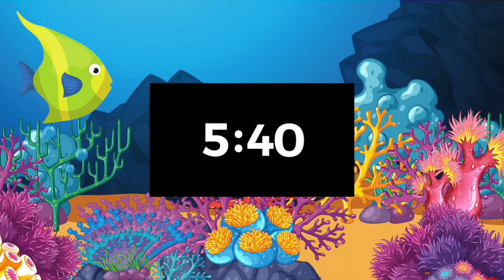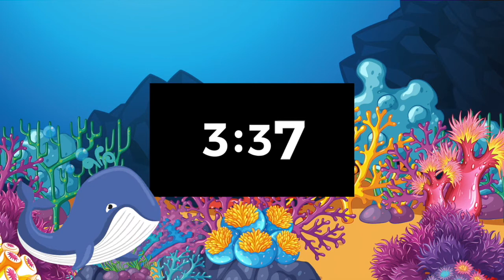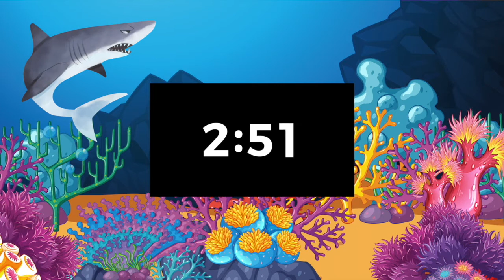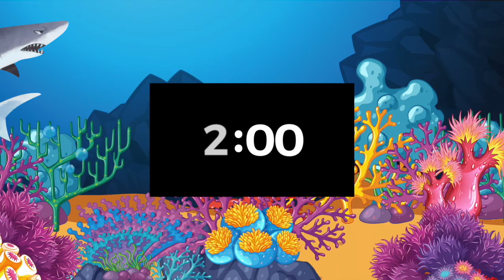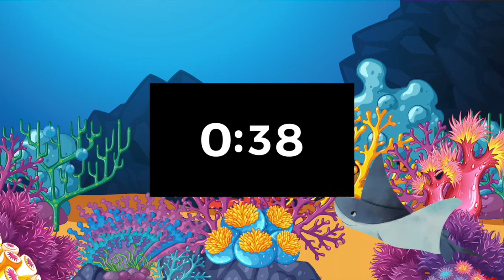10 MINUTE SEA CREATURE/UNDERWATER TIMER - Countdown Timer with Music for Kids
10 MINUTE SEA CREATURE/UNDERWATER TIMER - Countdown Timer with Music for Kids

This is a 10 minute countdown timer with music. Great for home, virtual classroom, events, school, recess, and etc. Upbeat and cute music for kids as the countdown begins. Clouds popping in and out of the timer to get children engaged. It has the '5 seconds left' warning with magical sound effect.

You will meet a number of sea creatures passing by as the countdown begins. Whale, shark, sea turtle, squid, fish, and etc

Timecodes
05:01​ 5 Minute Countdown Timer
07:01​ 3 Minute Countdown Timer
09:01​ 1 Minute Countdown Timer